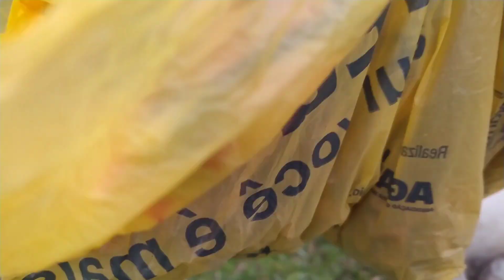Esse JARDIM vai ficar SUPER FLORIDO| Admirando a natureza